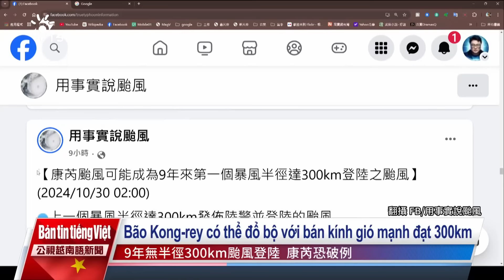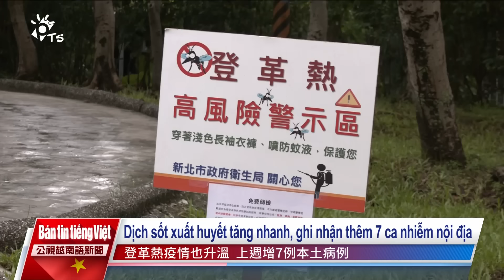20241030 Bản tin tiếng Việt PTS Đài Loan 公視越南語新聞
1. Bão Kong-rey đã mạnh lên, dự báo thứ Năm sẽ đổ bộ vào Đài Đông và sẽ gây ra mưa bão dữ dội nhất vào ngày thứ Năm, kéo dài đến chiều tối thứ Sáu.
2. Tàu chở hàng của Trung Quốc bị mắc kẹt ngoài khơi trong thời tiết xấu, 17 người trên tàu đều đã được Sở Tuần tra biển Đài Loan giải cứu và đưa về nơi an toàn.
3. Một tên biến thái không một mảnh vải che thân, núp trong toilet nữ ở ga metro Nhà Thi đấu Đài Bắc để nhìn trộm, thừa cơ hội leo qua vách ngăn ôm chầm và dùng tay sờ mó vùng kín với ý đồ cưỡng bức đối với người bị hại.
4. Đài Loan ghi nhận thêm một ca tử vong do bệnh Whitmore, dịch sốt xuất huyết tăng nhanh, ghi nhận thêm 7 ca nhiễm nội địa.
5. Đại diện ngành dịch vụ cầu cứu với Bộ Lao động trong làn sóng "khát" lao động trầm trọng, yêu cầu mở rộng cho phép họ tuyển dụng lao động di trú.